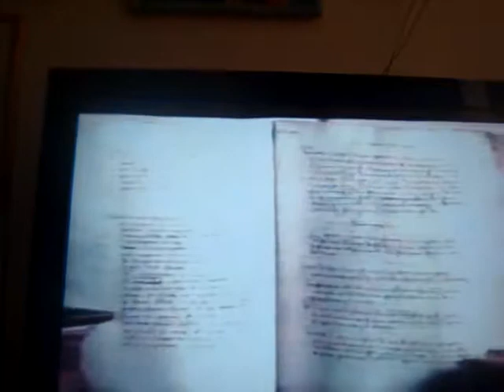Dubrovnik Hrvatska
Luksa Obradovic from collection on Croatian History taken from my dvd collection
Dubrovnik
Croatia